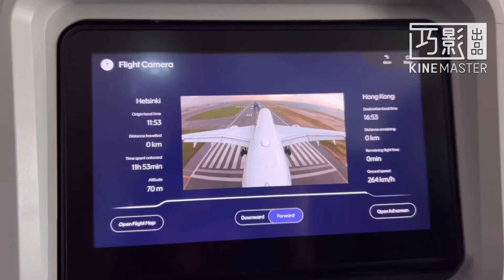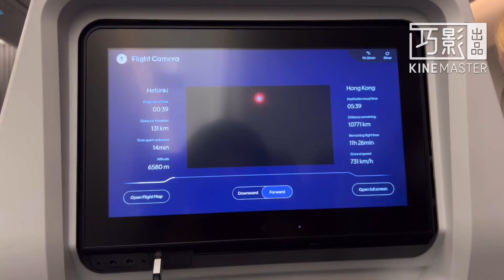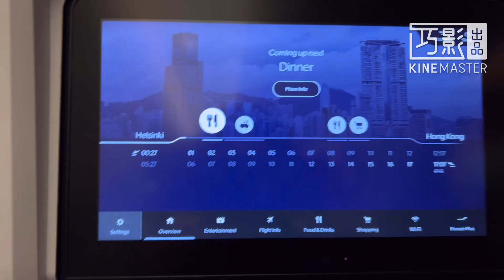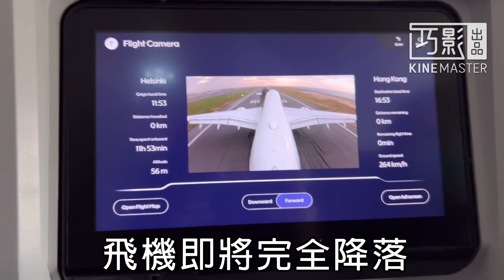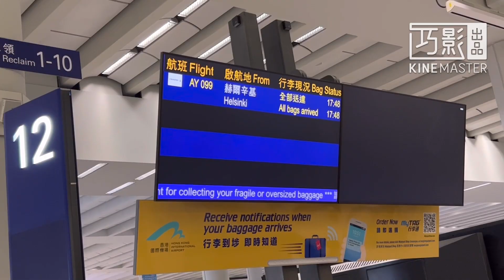Anson0526.L返香港（下）！我們今天終於可以返香港🇭🇰！返去一個月！繼續記錄返香港經過及過程！抵港時很興奮！返去途中也會拍片！請密切留意！｜香港｜HK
Anson0526.L返香港（下）
我(Anson)今天終於可以返香港，返去一個月，今段片會繼續記錄返香港過程及經過，我們登上前往香港的航班，需要乘搭12小時，到達香港時心情相當興奮！在這個月內，會周圍去給有家庭聚會，也會拍片，請大家密切留意，切勿錯過。香港

＊在香港的一個月，我也會拍片與大家分享，請大家密切留意，切勿錯過！

我真的很用心去拍攝及製作每一段影片，希望大家喜歡及細心欣賞。Anson0526.L